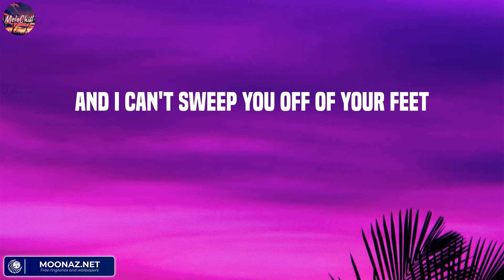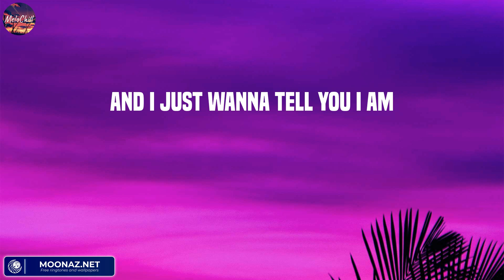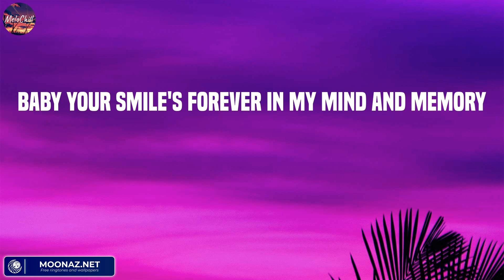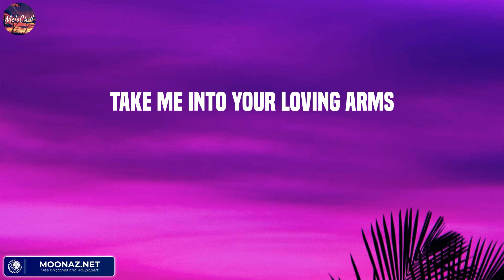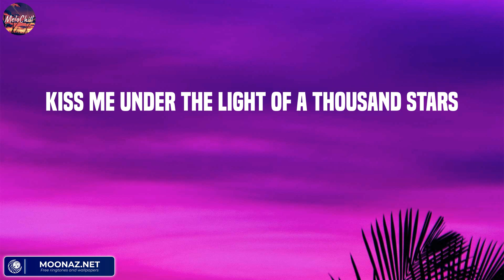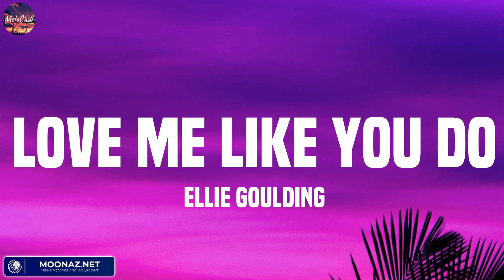Thinking out Loud - Ed Sheeran (Lyric) / John Legend, Ellie Goulding